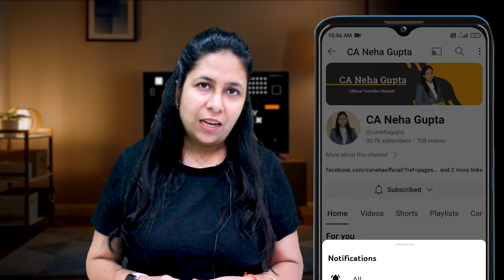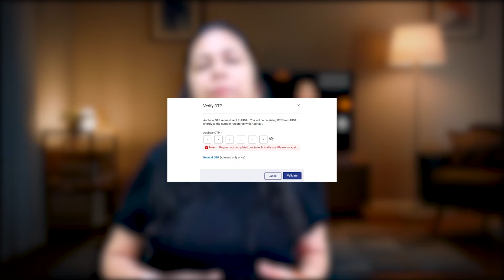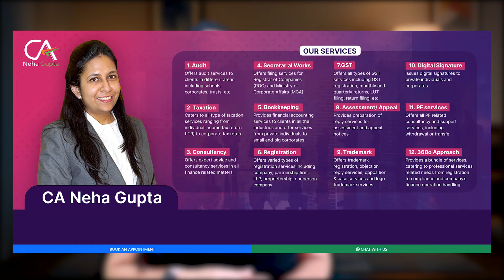Income tax due date extend or not? Watch full video | ITR due date | Income tax filing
Here in this video, we will discuss

Income tax department extend the due date to file ITR, Reason why should extend the due date of ITR filing, Why taxpayers expecting duedate extension beyond July 31.